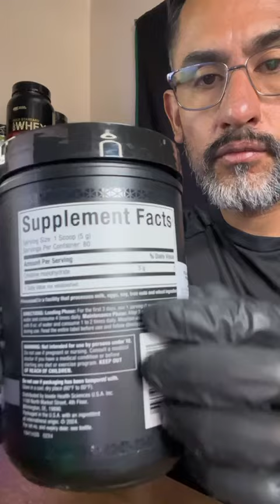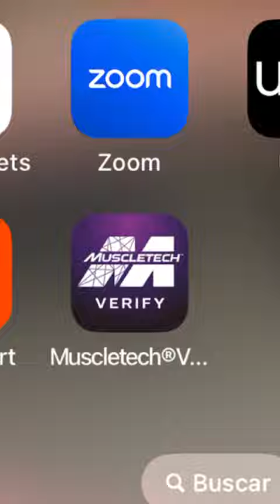PLATINUM CREATINA NUEVA IMAGEN 🚨